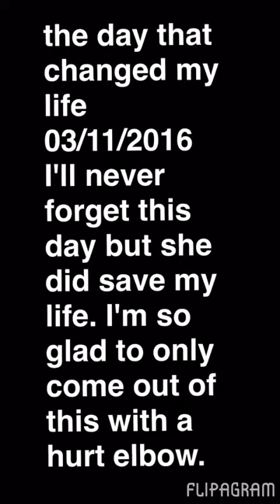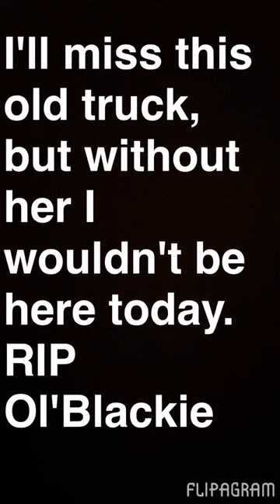photos of my boyfriends truck before and after his wreck